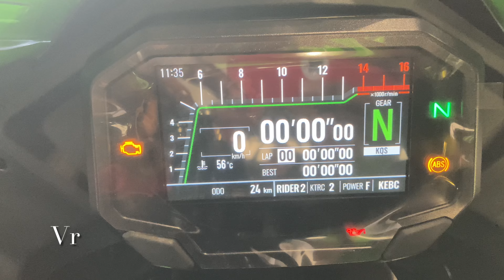🤩2021 Kawasaki Zx10r walkaround | krt edition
Kawasaki Zx10r 2021 KRT edition full walk round